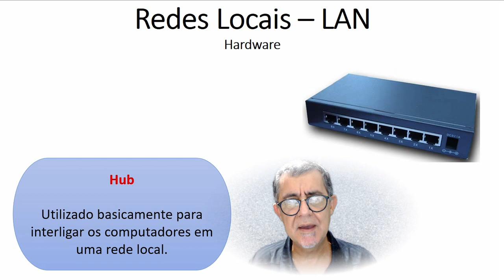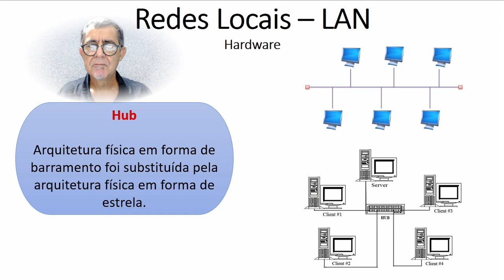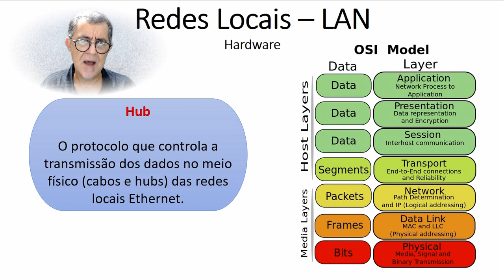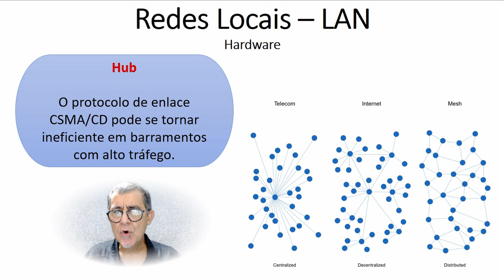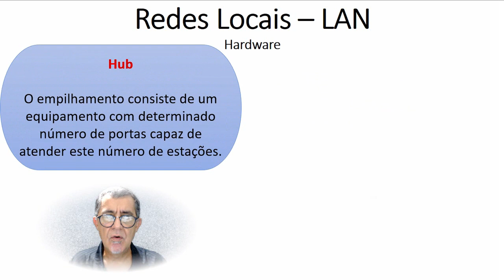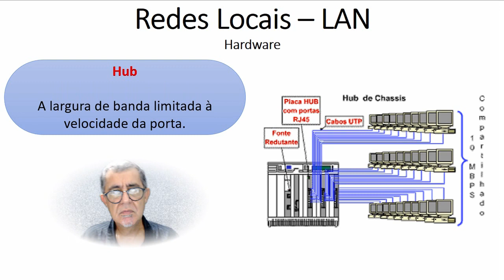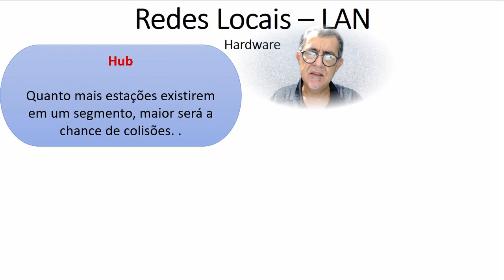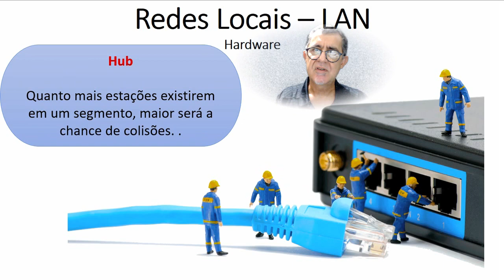Redes Locais - LAN - Aula 04 - Hardware de Rede - 4ª parte – Hub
Redes Locais - LAN - Aula 04
Hardware de Rede
4ª parte – Hub